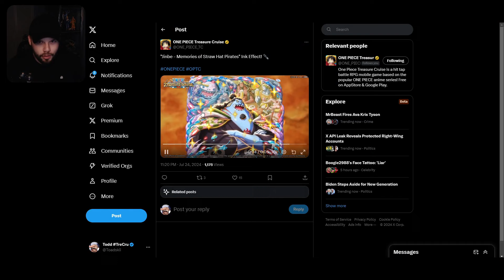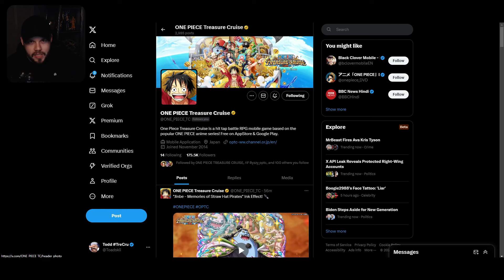MEMORY JINBE ARRIVES! FINAL MEMORIES OF STRAW HAT CHARACTER IS HERE!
Video Title: MEMORY JINBE ARRIVES! FINAL MEMORIES OF STRAW HAT CHARACTER IS HERE!

New World:
Angel Nuno
Sir Pentious
TheLordShiro

Grand Line:
Ericv
Joe Dent
Malav Shah

East Blue:
Karissa Thomas
Karl Roy